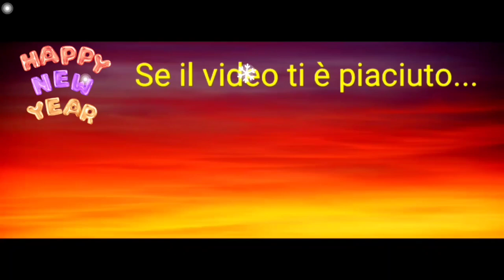*PULISCI E RIORDINA CON ME* 🧹 PULIZIE MOTIVAZIONALI #4 CUCINA, SALA E BUCATO 🧺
Ciao a tutti e benvenuti in questo nuovo videoooo! Oggi una nuova tipologia. spero che vi piaccia 😊 fatemelo sapere nei commenti! Aspettavamo di finire di pagare il mutuo per sistemarla proprio bene 😊 quel momento è arrivato finalmente 🥂